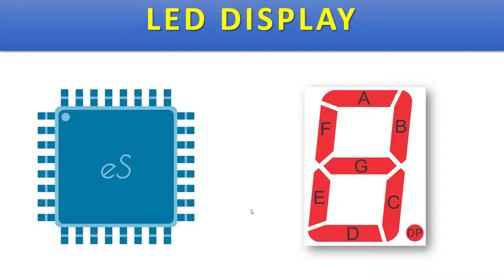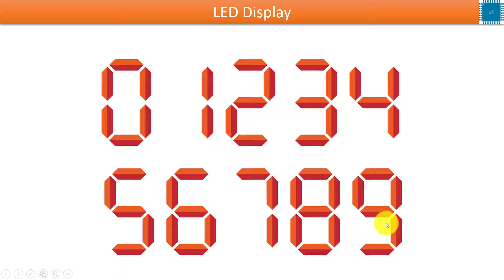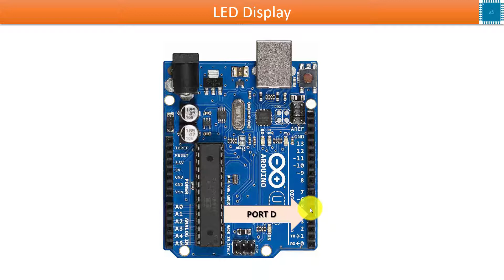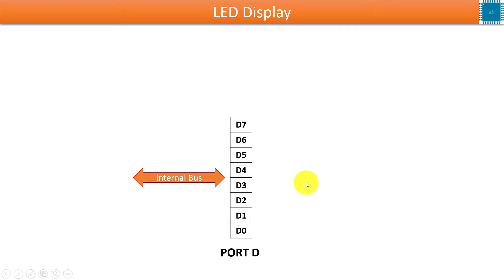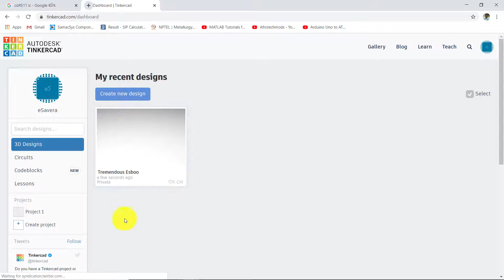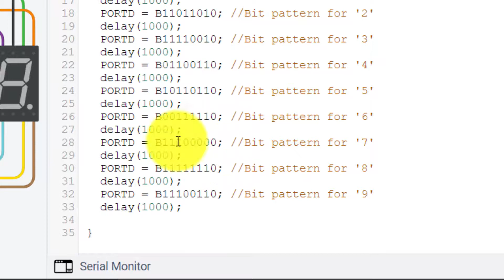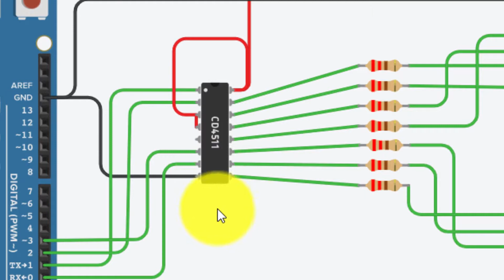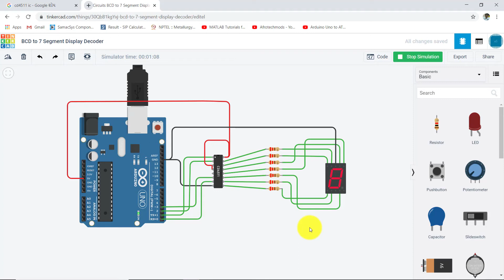Arduino lesson 09 Seven Segment LED display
Introduction to Seven Segment Display, working, Interfacing to microcontroller, using the BCD to Seven Segment Display Decoder Driver